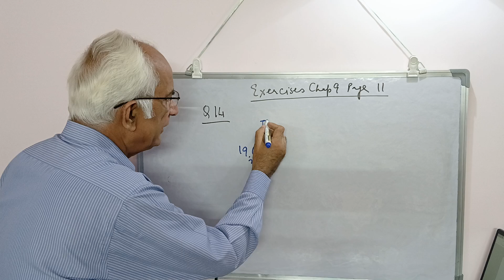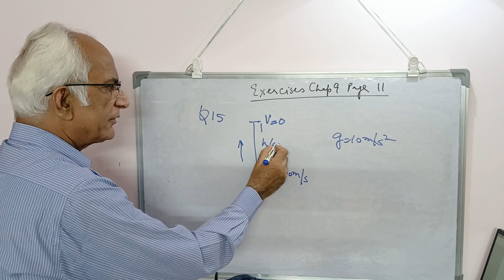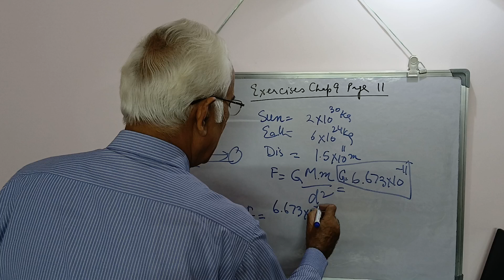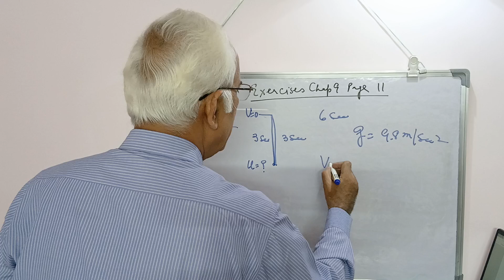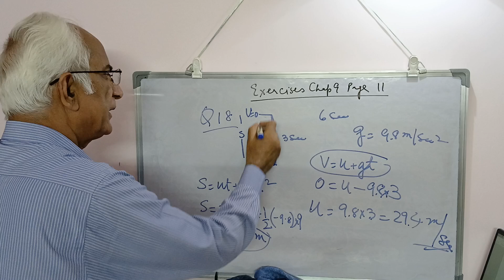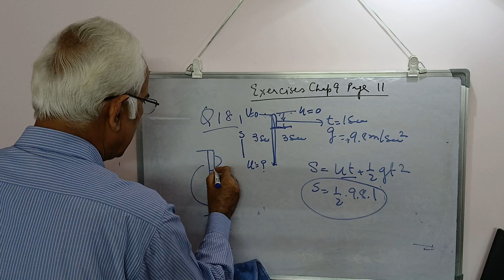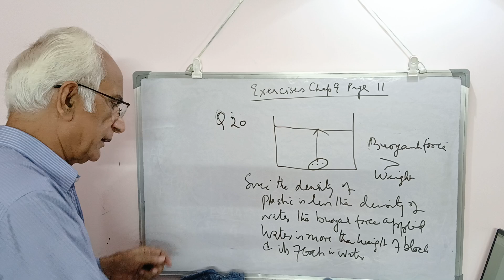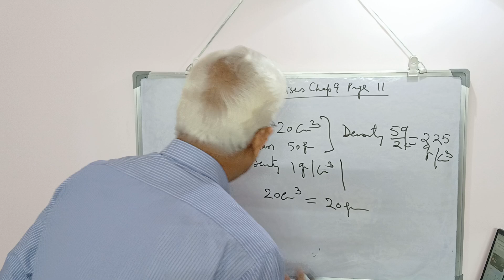Questions no 14 to 22 Exercises of Chap 9, Gravitation, NCERT Science, Class 9.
Science Tutorial no 61 giving answers to questions no14 to 16 and 18 to 22 of exercises of chapter 9 on Gravitation, NCERT Science Class 9